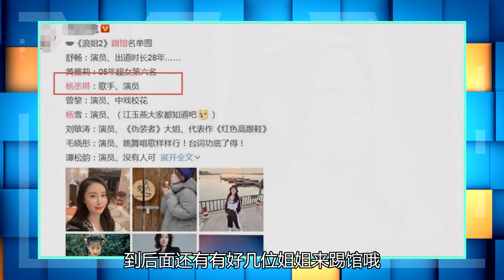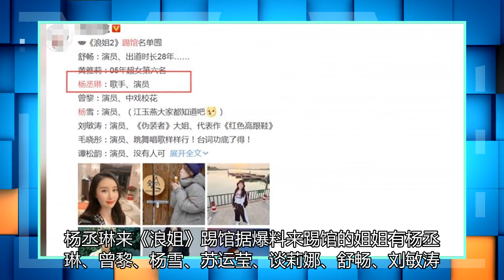37岁的陈妍希和36岁的杨丞琳在一起合影时明白了娃娃脸的好处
相信最近很多小伙伴都有看芒果台的《乘风破浪的姐姐2》吧，这一季的热度同样是非常高的，虽然说第二季的整体评价没有第一季好，不过比较有着先天的优势，而且参加节目的姐姐们又都是那么的大咖，因此关注的人还是非常多的，许多姐姐也凭借这个节目再次吸引了很多　粉丝和关注度呢。